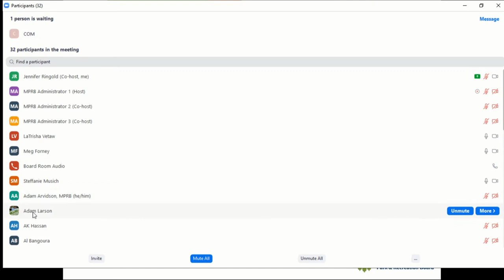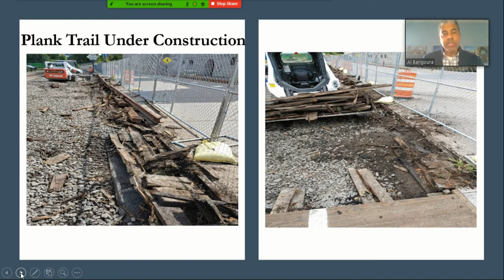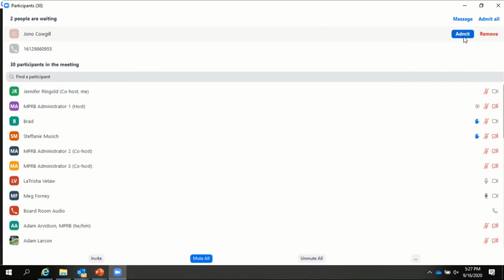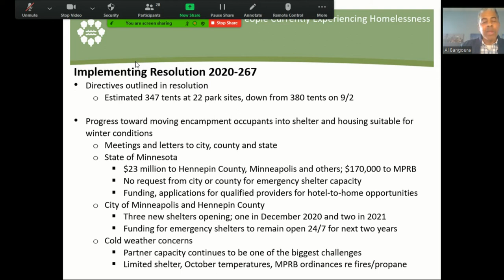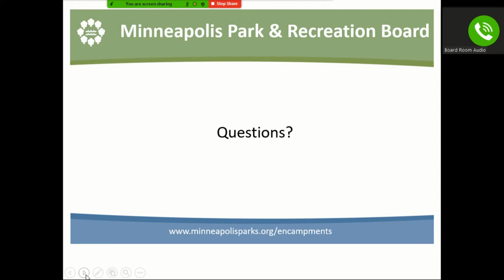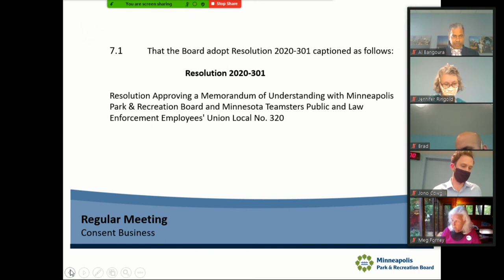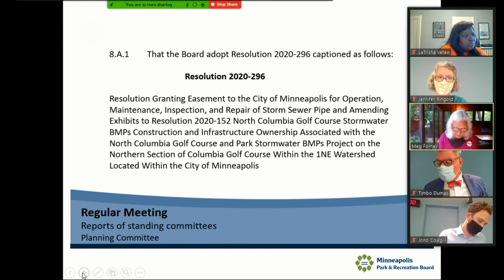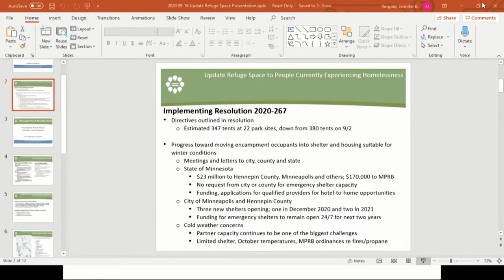September 16, 2020 Minneapolis Park & Recreation Board meeting